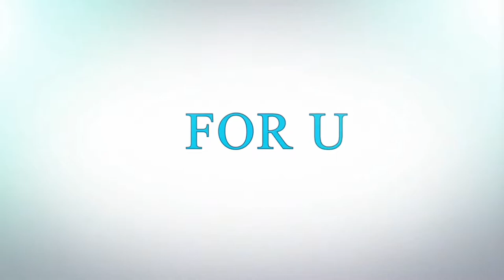Diwali celebrations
Diwali rocket&bomb